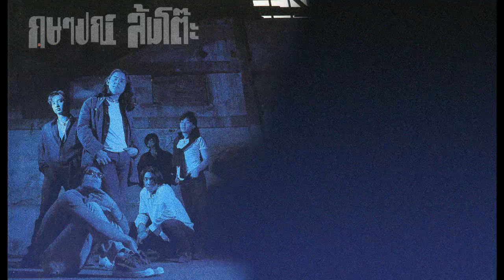ไม่รักบ้างก็แล้วไป / กษาปณ์ จําปาดิบ / จากอัลบั้ม ล้มโต๊ะ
*** ฟังจริงจังช่วยอุดหนุนศิลปินนะครับ***